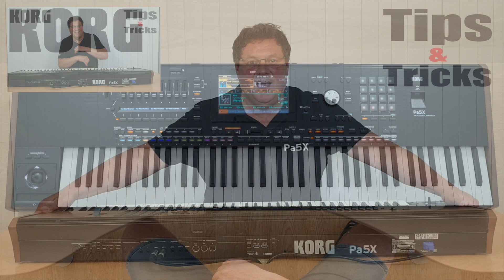Wersi Helios & Wersi Spectra sounds in the Korg Pa5X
In deze Nederlands gesproken video laat Wicky Reidinga zien hoe je de door Kris van Lommel gesampelde Wersi-sounds in de KORG Pa5X laadt.